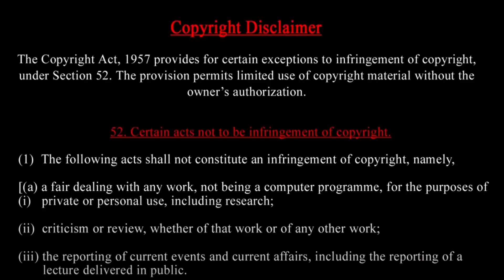G20 Summit| Natarajar Statue secret | Top trending topic| PM India Lead| supreme court Holiday NEWS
WHAT is G20 meeting| Natarajar Statue secret | World wide Issue | PM India Lead| supreme court Holiday NEWS Top trending topics

Prasath signature
MUSIC CREDITS
YOUTUBE LIBRARY
Anno Domini Beats
Culture
Hip-Hop & Rap